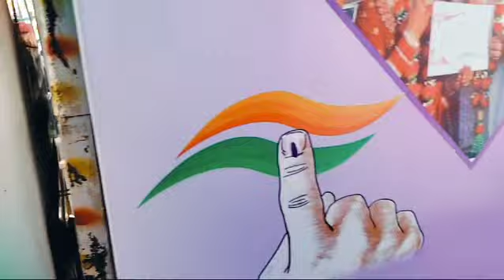मतदाता जागरूकता रथ को हरी झंडी दिखाकर उत्तरकाशी जिलाधिकारी ने किया रवाना*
Video from mbahuguna